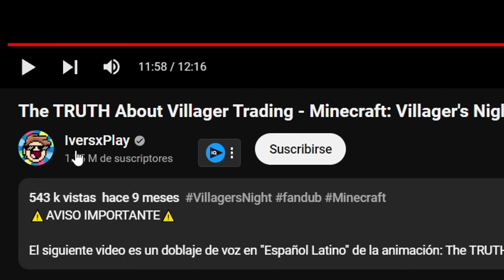LA ANIMACIÓN MÁS TRISTE DE MINECRAFT | Palmita REACCIONA a Minecraft: Villager's Night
Canal del creador de la Animación: @AvocadoAnimations